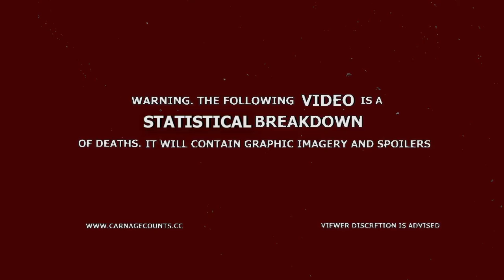Terror Train (1980) Carnage Count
Welcome to Carnage Counts, where we count and compare death in television shows and movies!  Today we are covering Terror Train!